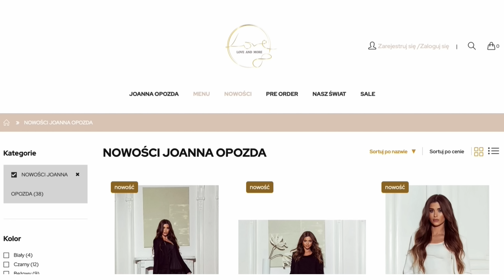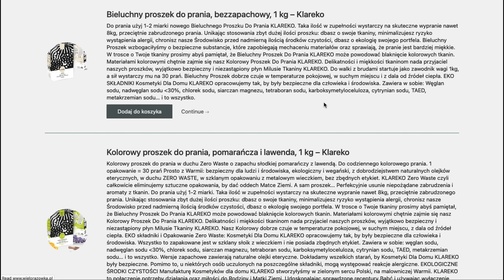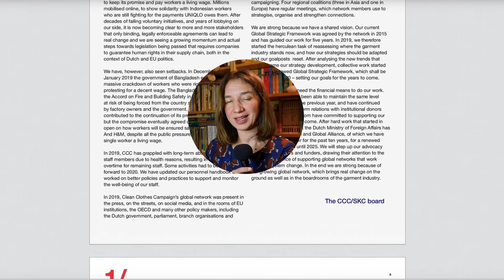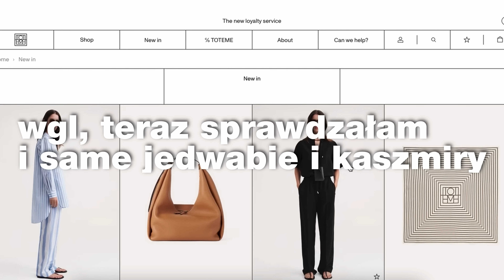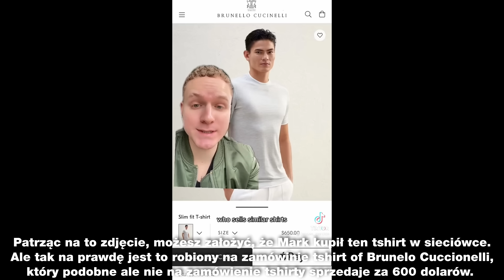CAŁA PRAWDA O LUKSUSOWYCH MARKACH ODZIEŻOWYCH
Zostań członkiem i pomóż mi wybrać tytuł wideo.

SPIS TREŚCI:
00:00 - 01:07 INTRO
01:07 - 03:36 CO TO JEST LUKSUS?
03:36 - 10:41 HISTORIA MODY LUKSUSOWEJ
10:41 -13:40 PO CO KUPOWAĆ?
13:40 - 14:56  OUTRO